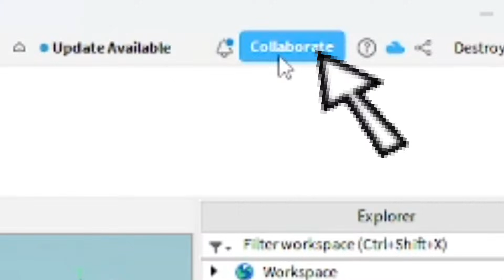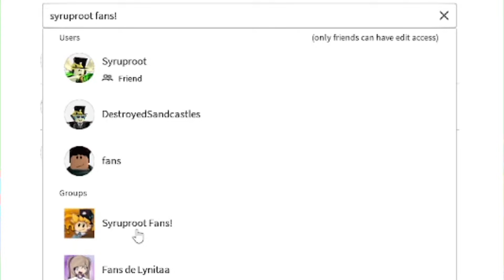How to Invite/Join Friends on Roblox Studio! (2025)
In this video I show how to add friends to roblox games, collab with friends on games in Roblox Studio, how to work and edit Roblox games with other players with the collaborate button!
⭐Stuff I Use:
Connect w/ Me!:
⏰Timecodes:
0:00 Intro
0:10 Team Create/Collaborate
0:35 Adding Friends/Players
1:22 Auto Saving
1:38 Outro
roblox studio, roblox, roblox tutorial, how to add friends in team create, roblox studio team create, how to collaborate in roblox studio, work with friends in roblox studio, invite friends to roblox studio